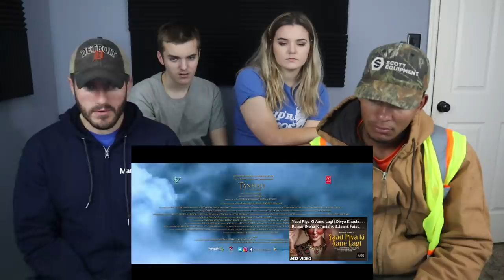Tanhaji: The Unsung Warrior - Official Trailer REACTION! | Ajay D, Saif Ali K, Kajol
Hello Geek family, we are checking out another epic historical movie trailer & this time it's for Tanhaji: The Unsung Warrior!

Mailing Address:
Geeks A Musing